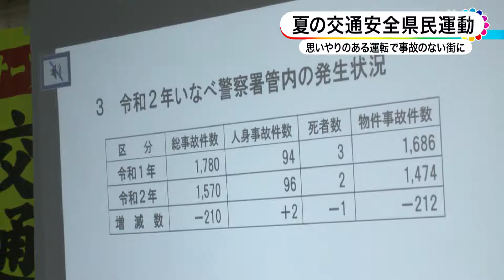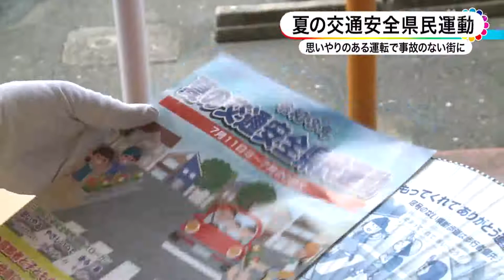夏の交通安全県民運動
７月１１日から２０日までの期間、夏の交通安全県民運動に合わせていなべ市内で様々な啓発活動が行われました。
７月７日には、北勢町にある日本インシュレーションの北勢工場でいなべ警察署といなべ地区交通安全協会による交通安全講話が開かれました。
今年の夏の交通安全県民運動の重点は、高齢者と子どもの交通事故防止や横断歩道における歩行者優先の徹底、シートベルトとチャイルドシートの正しい着用の徹底、そして飲酒運転の根絶の４点です。
講話では、従業員およそ４０人を前に、いなべ警察署交通課の前田係長から、去年の三重県やいなべ署管内の交通事故の発生状況や事故の特徴などが解説されました。
歩行者の事故は交差点での発生が多く、その対策として横断歩道を渡る時は必ず手を挙げてドライバーに横断することをはっきり伝えるハンドサインの実施を呼びかけていました。
岩崎浩己（いわさきひろみ）工場長は、「従業員一人一人が改めて交通安全への意識を高め、事故がないよう取り組んでいきたい」と話していました。
また１３日には、マックスバリュ北勢店で、いなべ地区交通安全協会といなべ市が協力して街頭啓発活動を行いました。
参加した皆さんは、買い物客一人ひとりに啓発用のチラシとうちわを配り、
安全運転と交通事故防止を呼びかけていました。
いなべ地区交通安全協会の清水哲久（しみずのりひさ）会長は、「悲惨な事故が起こらないよう、
地域全体で交通安に取り組んでいきたいです」と話していました。